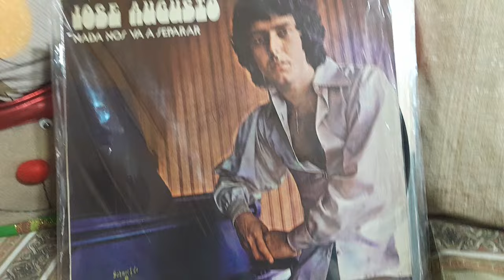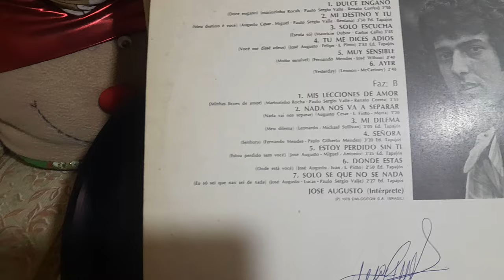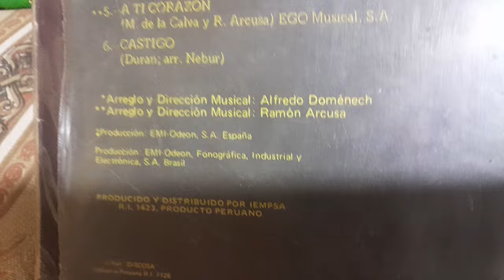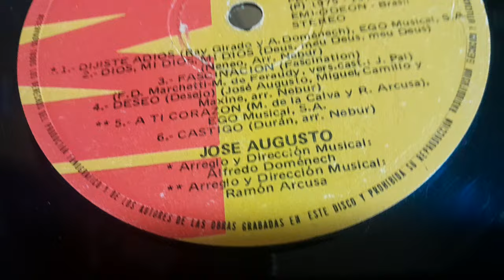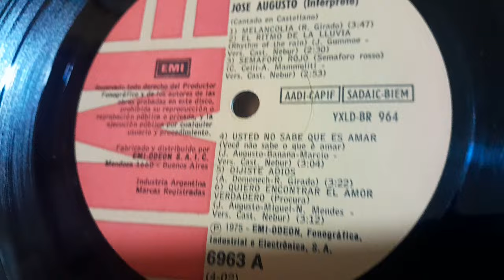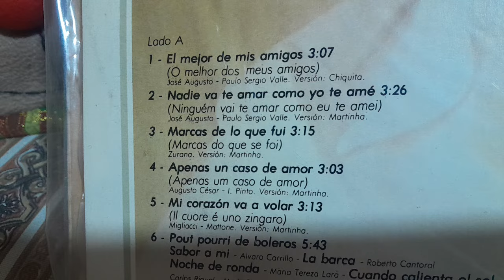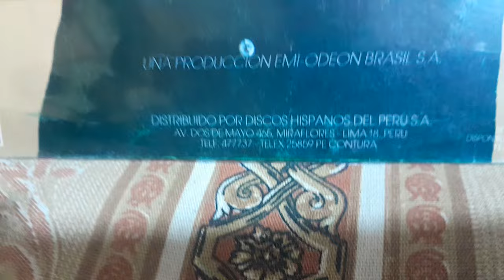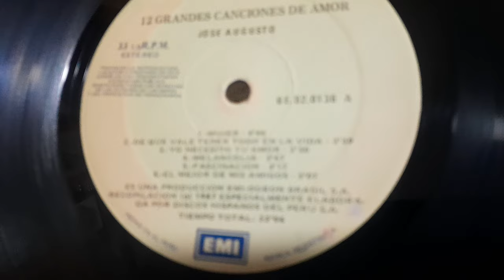Recordando al cantautor brasileño Jose Augusto a traves de sus discos de vinilo. Parte 2.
Seguimos ahora con mas recuerdos en vinilo con el cantante brasileño Jose Augusto.